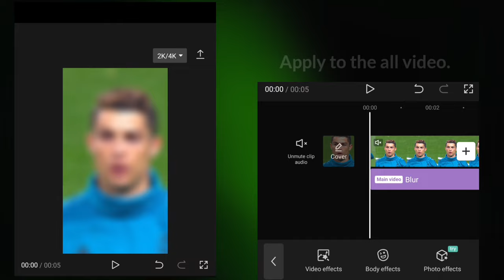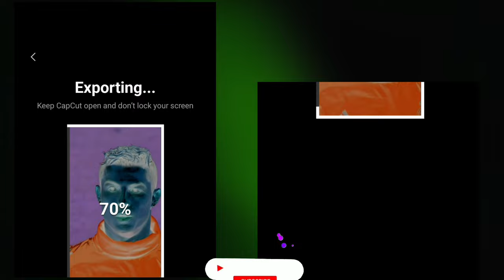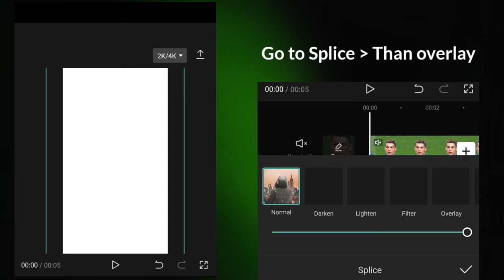Capcut 4K quality tutorial | How to convert low quality video to 4K in easy way | 4K HDR editing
♦how to get 4k/cctv quality on capcut ♦capcut amv/edit tutorial

capcut high quality edit,
quality tutorial capcut football,
how to edit football edits on capcut,
how to make 4k football edits on capcut,
how to get good quality on capcut for football edits,
how to edit football capcut
capcut hdr cc edit,
capcut hdr cc editing malayalam,
capcut edit tutorial hdr cc,
capcut video editing hdr cc tamil,
hdr cc photo editing capcut,
how to edit hdr cc video in capcut,
how to edit hdr cc in capcut in tamil,
how to add hdr cc effect in capcut,
how to add hdr cc in capcut,
capcut cc edit,
how to edit hdr cc in capcut,
capcut edit quality tutorial,
hdr cc effect in capcut,
capcut hdr effect tutorial,
dj capcut edit,
hdr cc capcut,
hdr cc capcut tutorial,
ff quality tutorial capcut,
capcut color grading ff,
capcut quality tutorial free fire,
how to edit in capcut hdr cc,
hdr cc edit in capcut,
hd quality tutorial capcut,
capcut better quality tutorial,
capcut cc high quality,
how to make quality cc capcut,
capcut cc quality,
capcut tutorials for edits,
ae quality tutorial capcut,
quality tutorial on capcut,
how to make hdr cc in capcut,
how to edit cc sharpen in capcut,
how to add hdr effect in capcut,
how to make edit quality better capcut,
capcut hdr cc video editing,
capcut cc like ae,
capcut filter for edit,
how to edit hdr effect in capcut,
how to do hdr effect in capcut,
4k quality tutorial capcut,
capcut 4k edit tutorial,
how to edit 4k on capcut,
how to create hdr effect in capcut